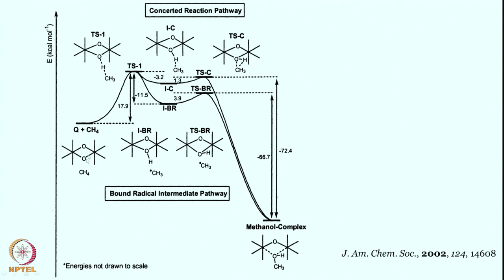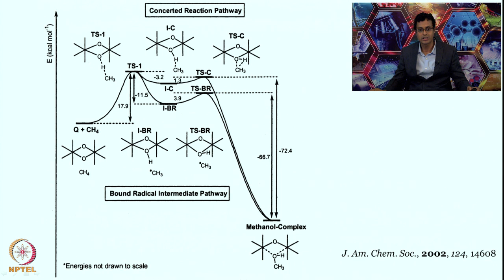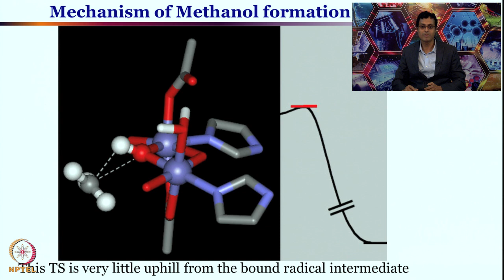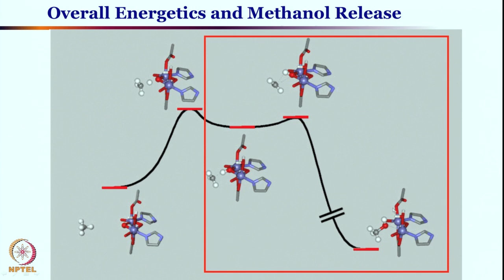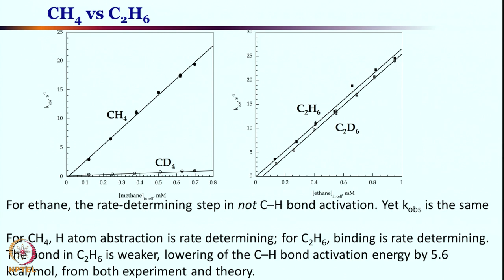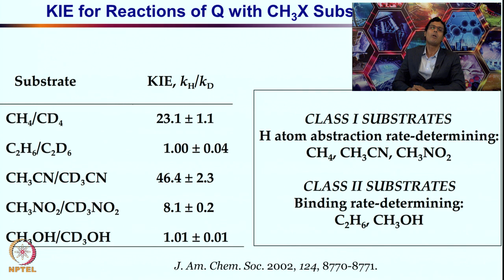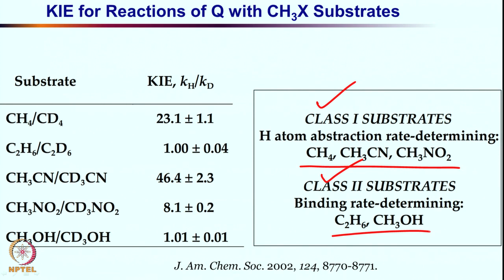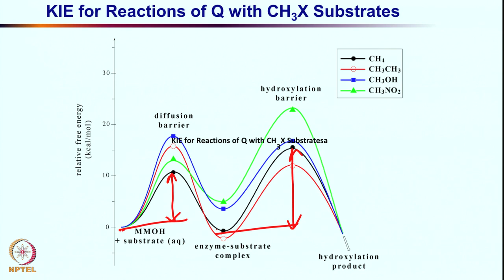Week 7 - Lecture 31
Lecture 31 : Concerted Vs radical pathway for CH4 to CH4OH conversion

 To access the translated content:
1. The translated content of this course is available in regional languages.
 2. Regional language subtitles available for this course
 To watch the subtitles in regional languages:
 1. Click on the lecture under Course Details.
 2. Play the video.
 3. Now click on the Settings icon and a list of features will display
 4. From that select the option Subtitles/CC.
 5. Now select the Language from the available languages to read the subtitle in the regional language.